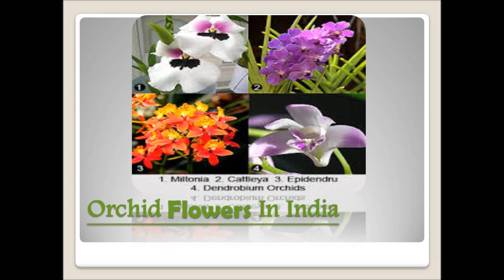ORCHID FLOWERS IN KARNATAKA